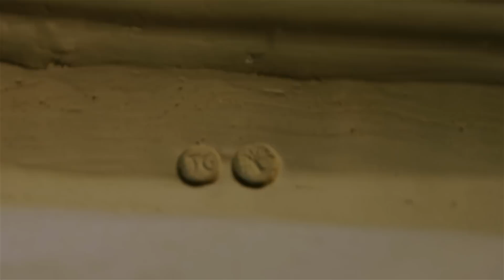John Christie Blackhills Pottery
John Christie has been making pots for nearly 50 years.
This video explores his techniques and philosophy and records the firing of his 50 cubic foot wood-fired kiln in the north east of Scotland.
The pots are made by hand, glazed to his own recipes using local materials.
His pots reflect something about him, they reflect the environment they are born in, and they reflect the generations of pots that came before them.
All the pots in the video - and more - are available to buy from the showroom at Blackhills or from the pottery Etsy store.

The film was created by Rhys Absolom and Helen Christie.